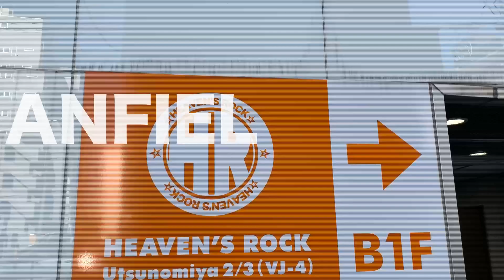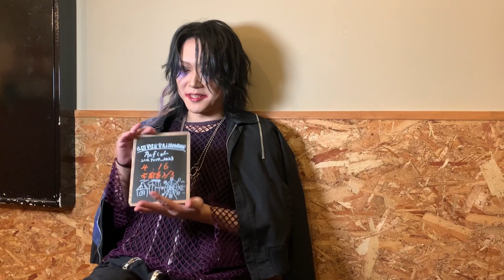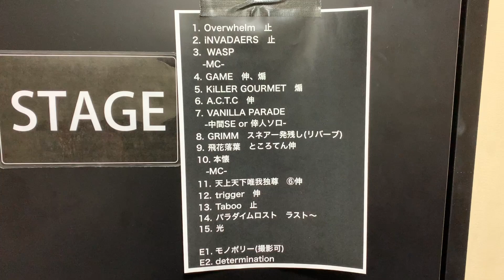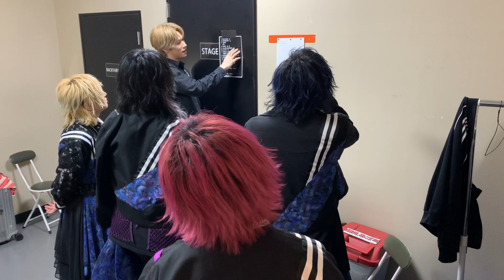【アンフィル】TOUR DOCUMENT 「ENTERTAiNMENT」 0416宇都宮2/3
▼anfiel LIVE TOUR 2023「ENTERTAiNMENT」STAGE-1

STAGE-1
04.15 (sat) 仙台SpaceZero
04.16 (sun) 宇都宮2/3
04.22 (sat) 今池3Star
04.23 (sun) 心斎橋SOMA
04.29 (sat) 池袋BlackHole
04.30 (sun) 池袋BlackHole

全公演共通
[OPEN/START] 17:30/18:00
[前売/当日] ¥4,000/¥4,500(+D代)

STAGE-2coming soon…

FINAl STAGE2023.September